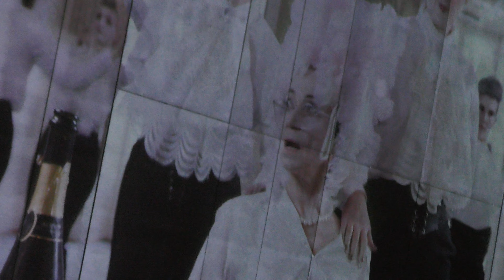VOGUE performance ART STREET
CRACOW     POLAND
original music        :    Madonna   Vogue
promotion  video   :    Dariusz  Gastoł

production  video  :    Michał Kostempski